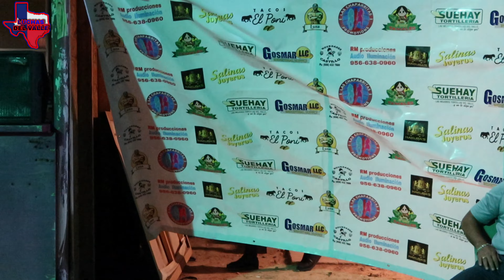PRINCIPE CELESTIAL , MISTERIO BOY VS BLACK CAT, DRAKULA JR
LUCHA LIBRE
WRESTLING
AZTECA PROMOTIONS